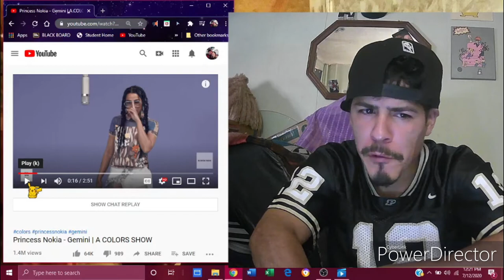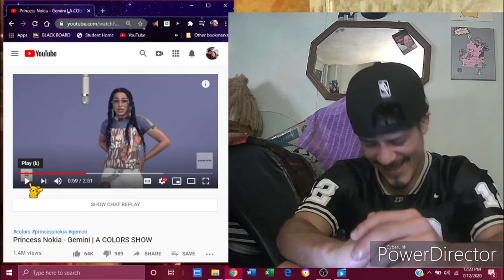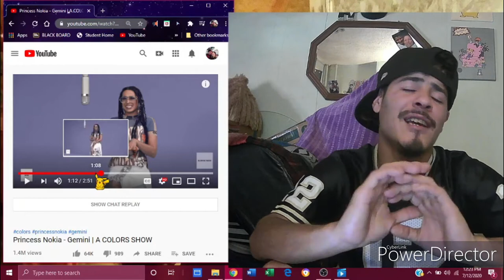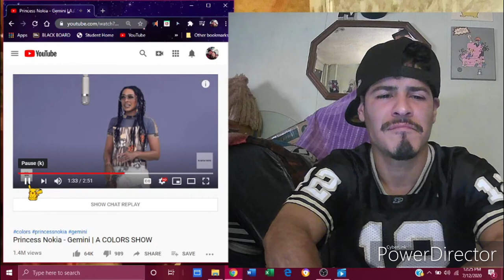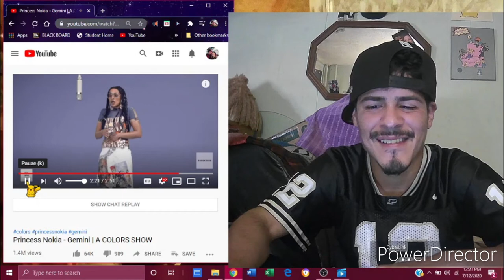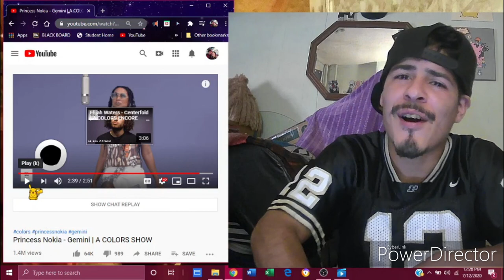PRINCESS NOKIA - GEMENI (A COLOR SHOW) (Troche 4 play reaction)